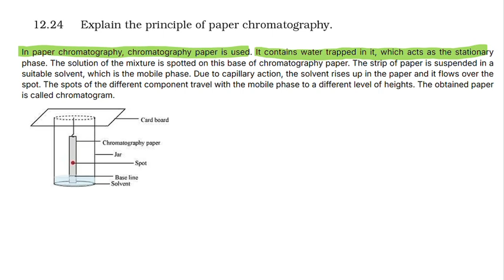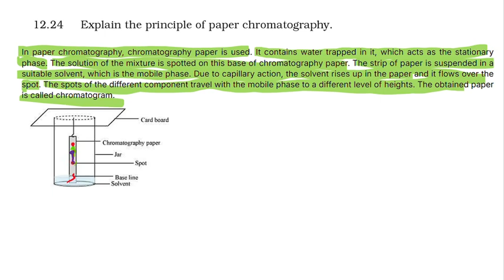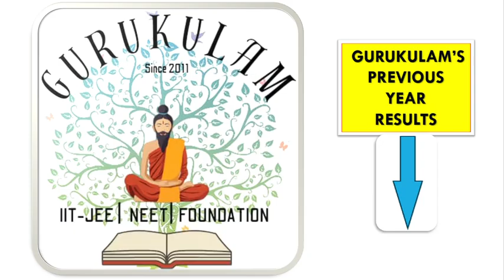NCERT SOLUTION | CLASS 11TH CHEMISTRY | ORGANIC CHEMISTRY BASIC CONCEPTS | EXERCISE 12.24 | NEET-JEE